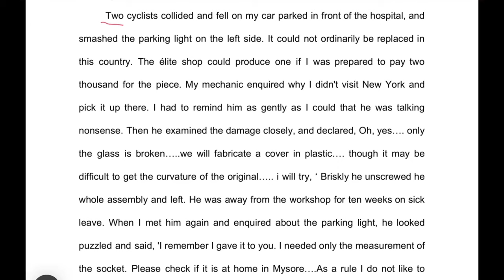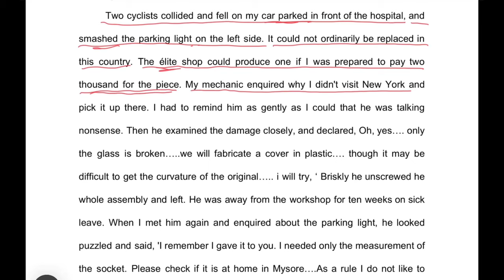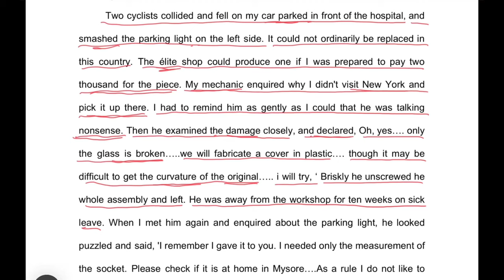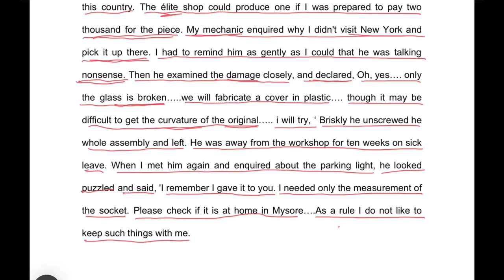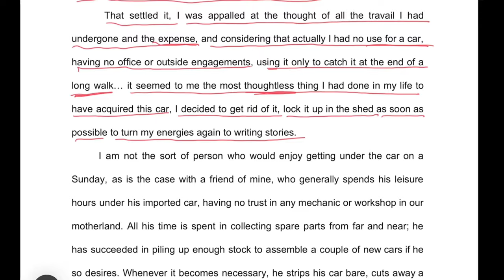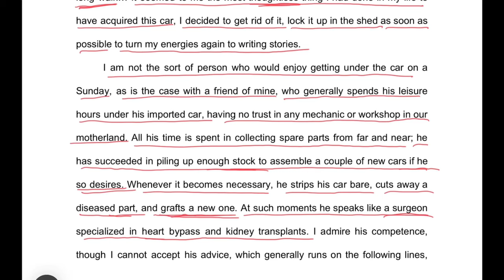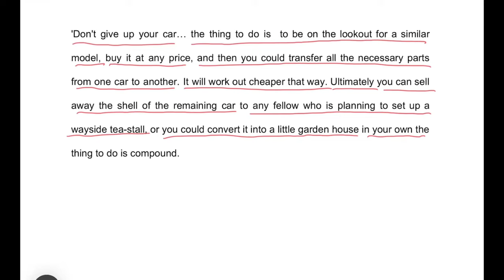The testament of a walker class 12 line by line explanation, Alternative English HS 2nd year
Final part of The testament of a walker, Alternative English 12th/ HS 2nd year.

alternative English # HS 2 nd year